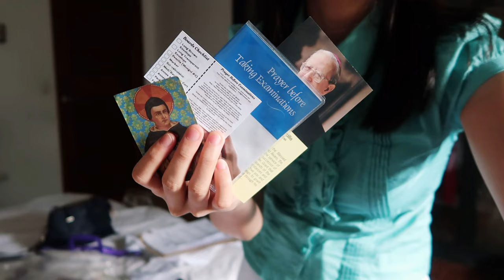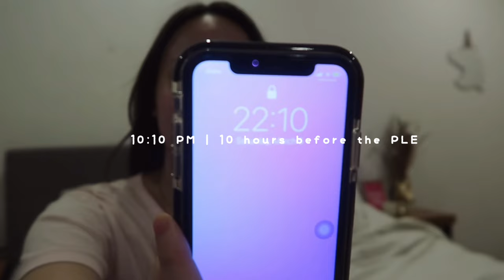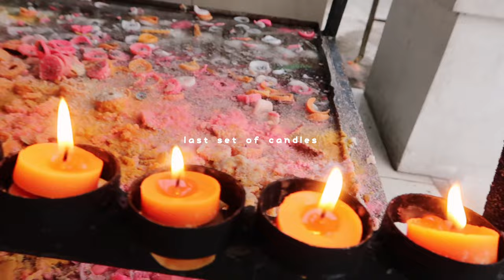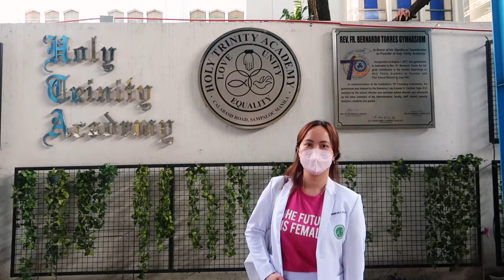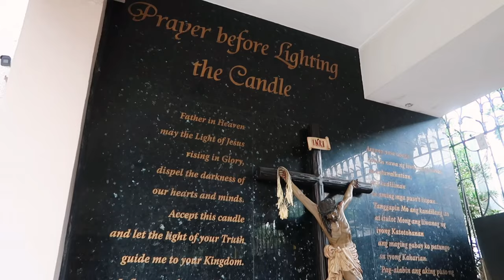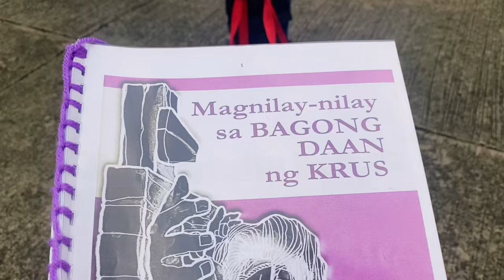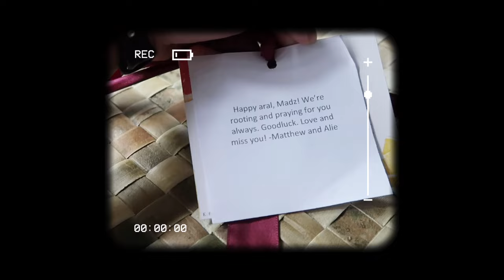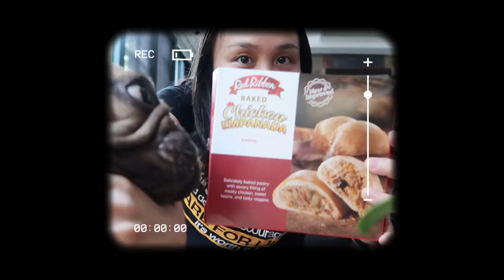finally a licensed doctor! (my PLE journey) | Madz Abraham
Hi, everyone!

This is just a tiny piece of my story, as I only showed the days surrounding the Physician Licensure exam (Medical board exam).
The video lasts roughly 20 minutes, but it took thousands of hours to get here.

More than the hard work, it reflects the sacrifices and prayers I made.
More than it being my victory, it is the success of my parents, family, relatives, friends, mentors, and most of all, God.
More than the result, it is a depiction of the faith I gained and strengthened in the process.
Placing in the boards was a pure miracle. It was God who made it possible and not purely my own effort 🙏🏻

Thank you so much to all who prayed and believed in me!

About me:
25y/o
Pre-med - BS Pharmacy, UST
Med school - UST

Camera: Canon G7x Mark II
Editing Software: Adobe Premiere Pro, VLLO
Digital drawing in my intro: Bianca Bautista (check out her amazing work on Instagram @bibau.art)